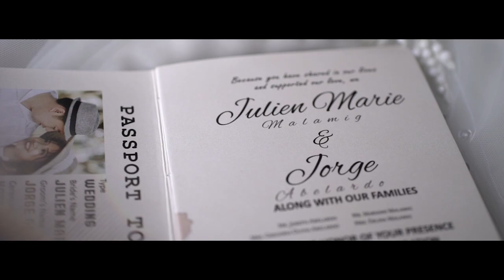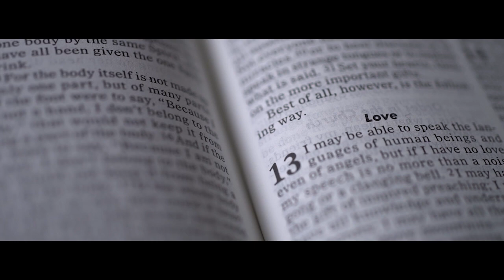Jorge and Julien Marie | On Site Wedding Film by Nice Print Photography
Song: Lighthouse - Secret Nation